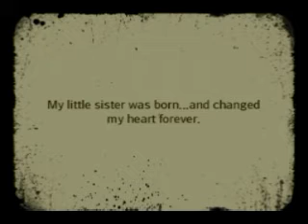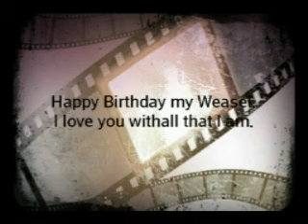Happy Birthday Weasel!